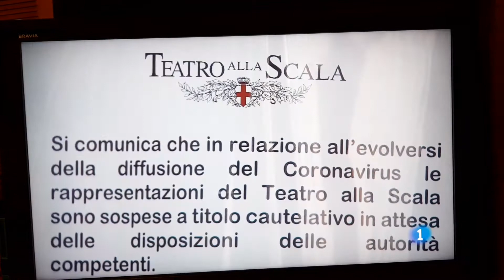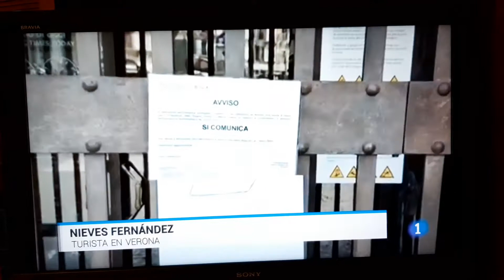ITALIA 24 FEBRERO 2020 CORONAVIRUS